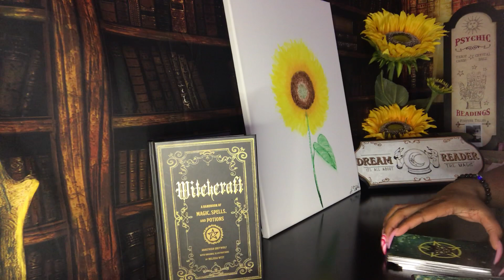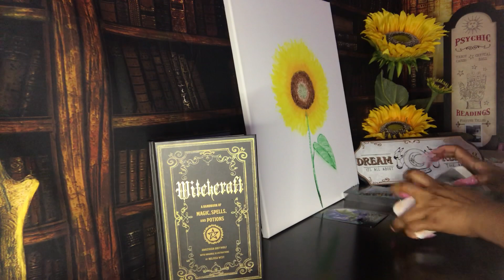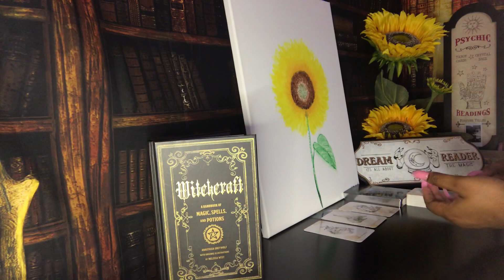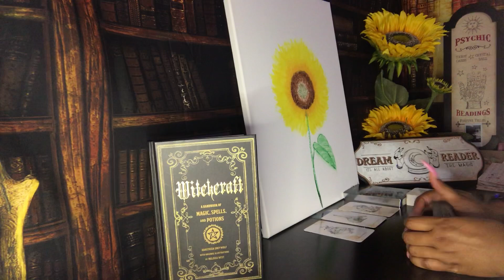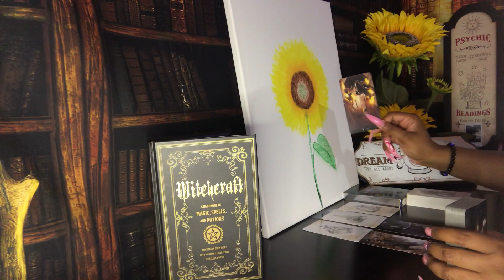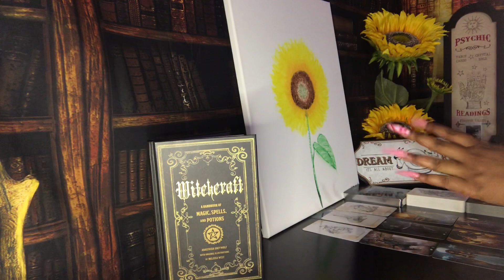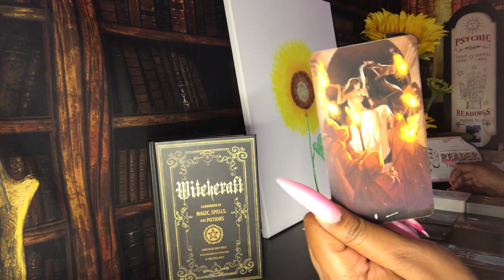AQUARIUS 🌕 TOTAL LUNAR ECLIPSE AND BLOOD MOON 🌑 MAY 26th 2021 PSYCHIC TAROT READING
Aquarius this is your Total Lunar Eclipse and Blood Moon in Sagittarius psychic tarot reading for May 26th 2021. Watch your Sun, Moon, rising, Venus and North Node signs for more clarity.

3. OPTIONAL: You are welcome to send a BRIEF message regarding information that you would like me to focus your reading on.